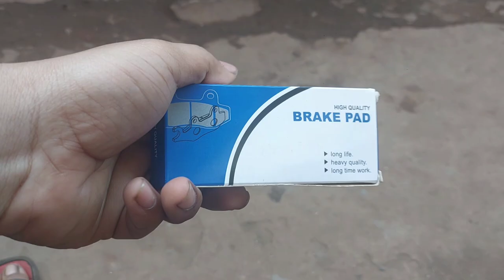R15v3 Rear Brake Pad Change (Hindi)